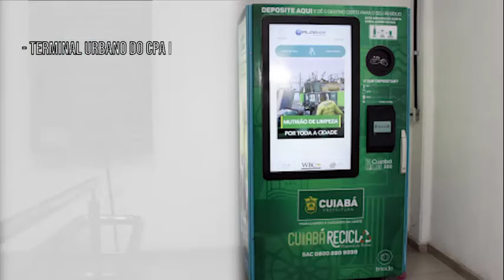TBO NOTÍCIAS - Novidade! Máquina converte reciclagem em recarga de celular.